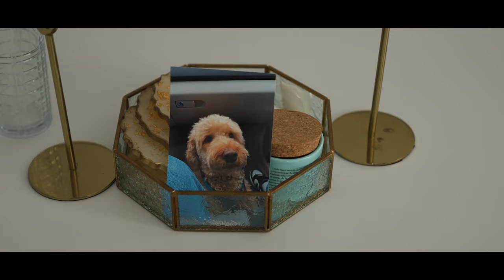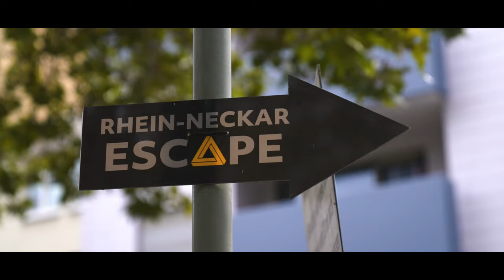Ein Tag mit Fabrizio Pilu I Adler Mannheim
In unserer Serie „Ein Tag mit …“ haben wir Fabrizio Pilu dabei begleitet, wie im Reha Zentrum der TSG 1899 Hoffenheim alles, wirklich alles aus sich rausholt, wie er in Erinnerungen schwelgt und wie er mit den Jungs aus dem Escape-Room entkommt. Viel Spaß!